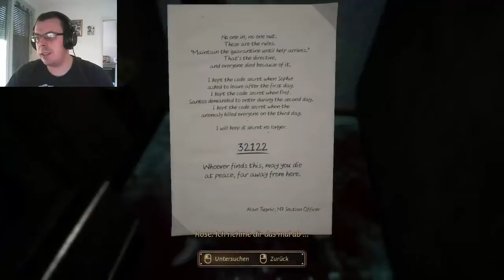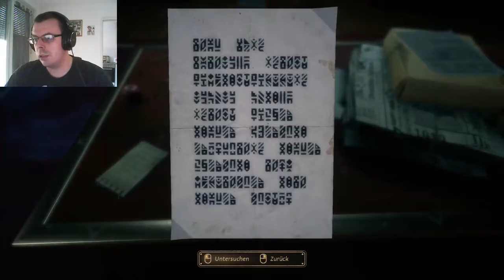CLOSE TO THE SUN #9 Ein Monster [Horror]